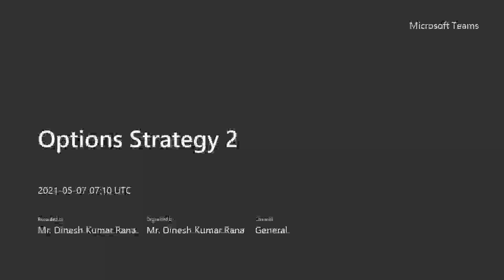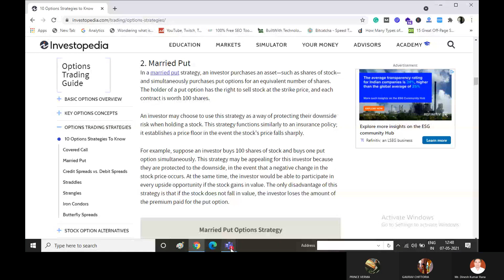Options Strategy: Married Put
Unlimited Gain or Limited Loss
Options Strategy
Married Put
Safe Strategy
Trading Safe